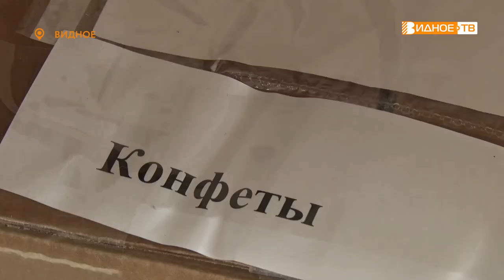ВРЕМЯ ПОМОГАТЬ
В муниципалитете продолжаются благотворительные акции по сбору помощи участникам спецоперации. На этот раз необходимые вещи  собрали  в видновской школе №7.